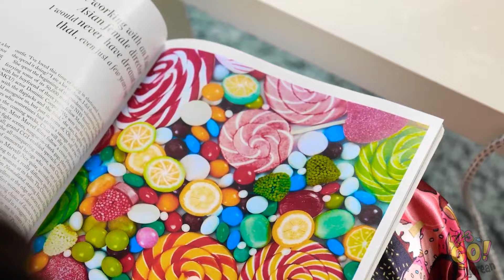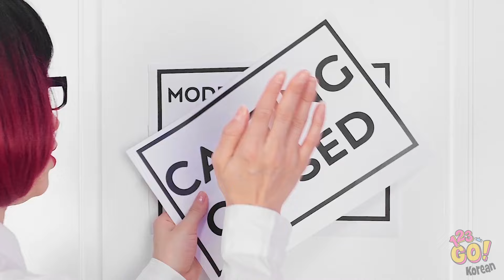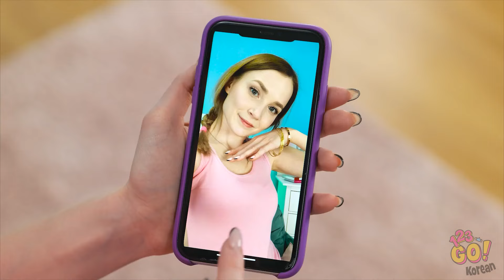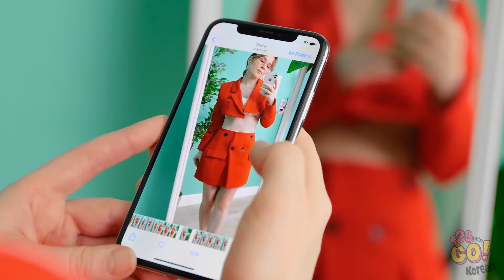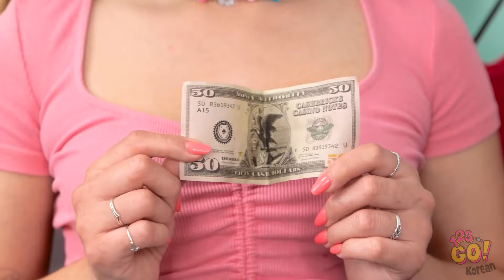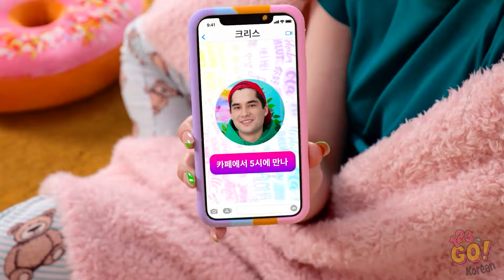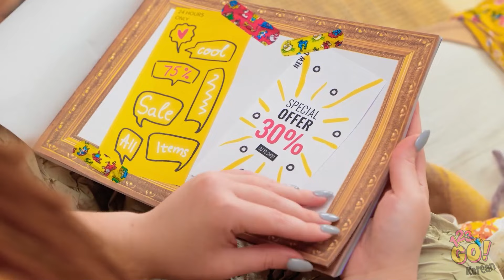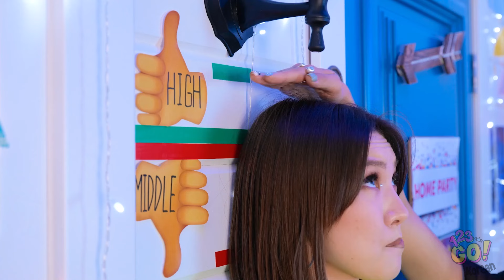공주처럼 보이는 마지막 순간 옷 입기 해킹 👸 인기 소녀들을위한 스마트 DIY 아이디어 by 123 GO!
순식간에 왕족처럼 변신할 수 있는 영리한 옷차림 비법을 공개하며 화려함과 창의력을 발휘하는 여정에 동참하세요! 평범한 옷차림을 여왕에게 어울리는 당당한 옷으로 변신시키는 과정을 지켜보세요. 또래 친구들 사이에서 스타일 아이콘으로 자리매김할 수 있는 손쉬운 리폼, 창의적인 액세서리, 옷장 속 트릭의 마법을 발견해 보세요. 이 영상을 패션에 관심이 많은 친구들과 공유하고, 생활 속에서 왕세자비 스타일이 필요한 사람들을 태그하세요! 좋아요 버튼을 누르고, 더 많은 패션 팁을 구독하고, 꼭 해보고 싶은 DIY 아이디어를 댓글로 남겨주세요.